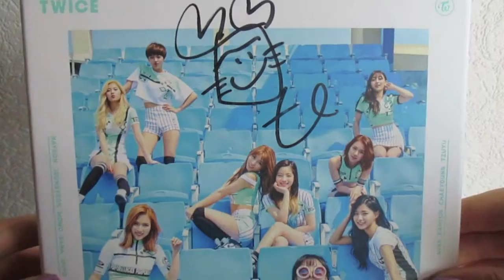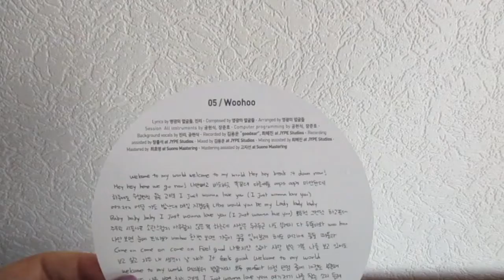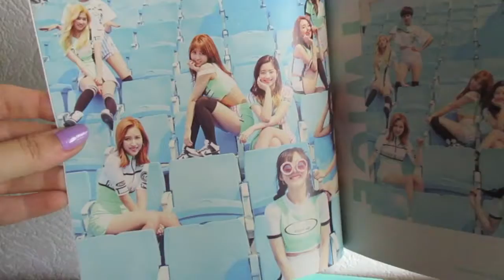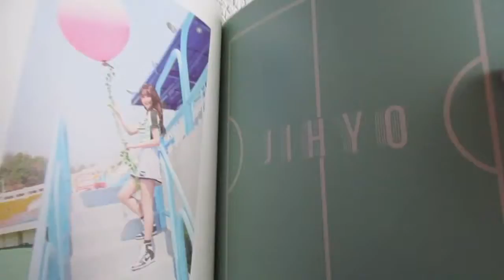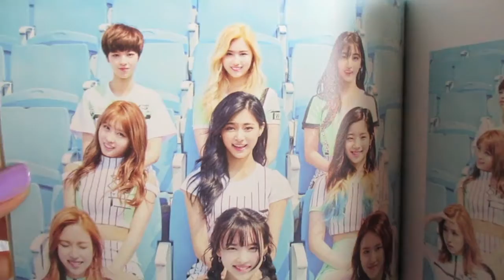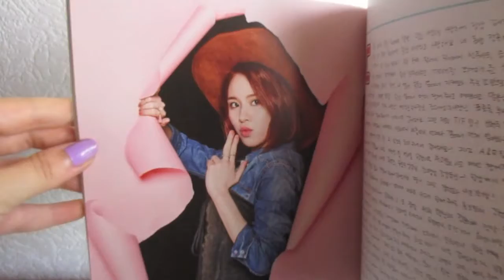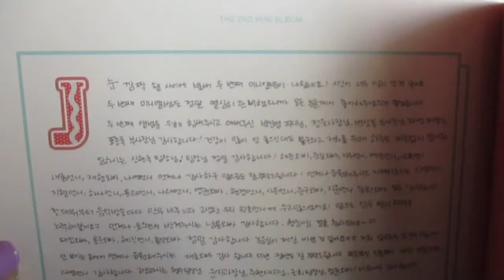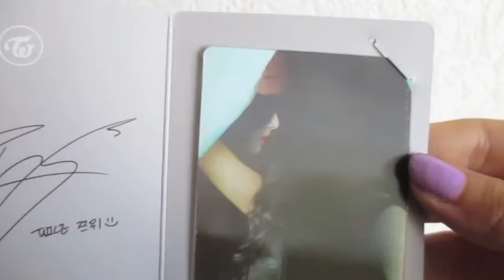♪ Twice - "Page Two" (Mint version) Autographed By MOMO [Unboxing] ♥